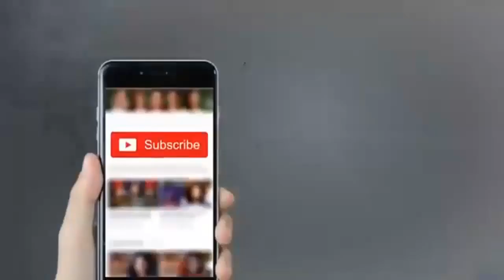10 Things We LOVE About Alia Bhatt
10 Things We LOVE About Alia Bhatt

Alia is my real-life masterpiece and no cinema of mine can even come close to her.

On her 25th birthday, we lists 10 things really loves about Generation Z's brightest star.

1. Silver screen's golden child
Alia's extraordinary talent and inbuilt star quality has a transfixing effect on the viewer.

2. Brand Ambassador of Chill Pill
Ask anyone around her and they'll rave about Alia's chilled-out approach to fame.

3. Script sense, Bhatt naturally!
She can do a Udta Punjab.
She can do a Student of the Year. She can do a Dear Zindagi.
She can do a Two States.
She can do a Highway.

4. Wanderer's spirit
Travel makes Alia's world go round.

5. Go-to girl
Alia's cozy bonding with all the women in her life -- mum, grandmum, sisters or besties is all kinds of adorable.
And, of course, Katrina Kaif.

 6. Little Miss Sunshine
Alia's Instagram feed is full of snapshots highlighting her vibrant, cheerful existence.

7. True Grit
Not only did Alia survive the unkind jabs about her general knowledge or lack of it during a celebrity chat show but proved to be a real sport as well.

8. That lovely, luminous complexion
Who needs bulbs?
Alia's glowing face lights up the screen just all right.

9. Ishq-wala dimple
Sharmila Tagore, Shah Rukh Khan, Alia Bhatt, fortune sure favours the dimpled inhabitants of B-town.

10. Cat Woman
Billi jahan main wahan,' reads the cute caption of one of her Instagram posts.

What do people like about Alia Bhatt,
Why Alia Bhatt,
Why love Alia Bhatt,
Alia Bhatt on Love,
10 REASONS TO LOVE ALIA BHATT,
sidharth malhotra and alia bhatt marriage,
varun and alia love story,
alia and siddharth latest news,
varun loves alia,
sidharth malhotra and alia bhatt twitter,
alia bhatt husband,
sidharth malhotra love life,